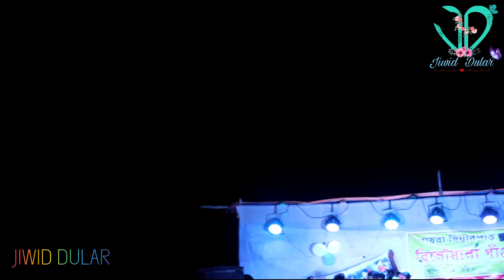Purnima Mandi ||Pache Gate Aamdo Munhi Kidinj || Sagen Sakam Orchestra |2021